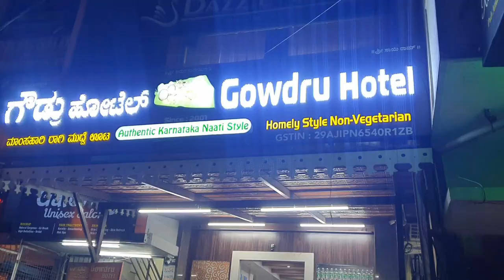Commercial street shopping VLOG | Function wear collections | Gowdru hotel review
WE ARE SHARING WHAT WE LOVE TO COOK ,TRAVEL AND DAILY ROUTINE
WE LIKE TO DO VIDEOS FOR WHO REQUEST RELATED TO OUR CHANNEL